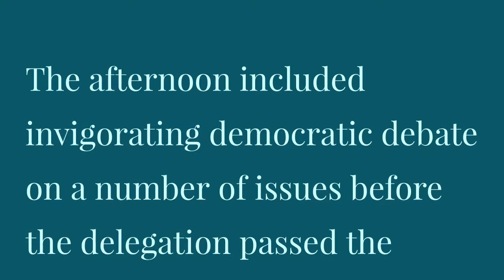OFL - Day 4